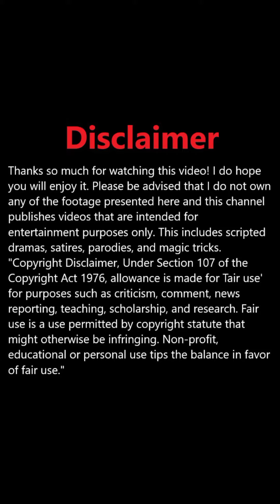BALL PUMP PRANK! 😂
I do hope you will enjoy it. This includes scripted dramas, satires, parodies, and magic tricks. If you have any objections to me or with this video, please let me know. I will take down this video. Thanks
© Original Source: Facebook